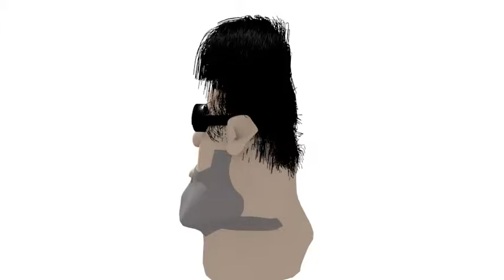Full Throttle tribute